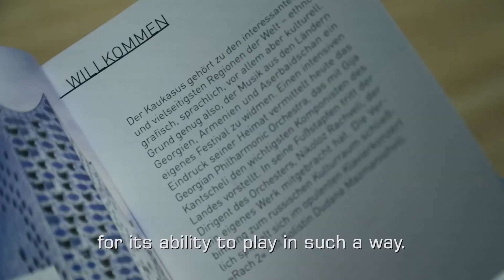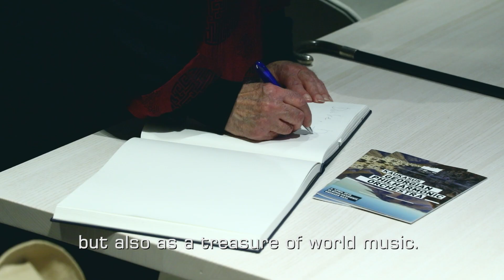The Silver Sun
Hamburg ElbPhilharmonie
Georgian Philharmonic Orchestra
Nikoloz Rachveli, conductor
Dudana Mazmanishvili, piano

PROGRAMME
Nikoloz Rachveli
Why (Uraufführung)
The Silver Sun (Uraufführung)

Sergej Rachmaninow
Konzert für Klavier und Orchester Nr. 2 c-Moll op. 18

- Pause -

Gija Kantscheli
Sinfonie Nr. 5
Warzone

»Sad and simple at the same time« is how Giya Kancheli describes his own music. The best-known contemporary Georgian composer was born in 1935 in Tiflis. After Ensemble Resonanz plays his »Nachtgebeten« (Night prayers) the same afternoon in the Recital Hall, the Georgian Philharmonic Orchestra completes the Kancheli spotlight with a performance of his Fifth Symphony and the piece »Warzone« that evening.

Kancheli was already writing pop songs and chansons as a student. He later progressed to film soundtracks and music for the theatre, and all his seven symphonies were composed in his native Georgia before he relocated to Western Europe. He dedicated his Fifth Symphony, which is a work of extremes, to his parents: childhood memories, nostalgia and the pain of parting are cast here as quotations from Georgian folk music, with radical alternation between choleric and melancholy passages.

Peace and quiet remain Kancheli’s musical forte – as shown in the no less extreme composition »Warzone«. The original title was »Vorzon«, which is the Ossetian word for love. But while working on the score, Kancheli spontaneously decided to rename it, choosing the very similar English word »Warzone«. The new title was much better suited to the political situation in Caucasia, and for Kancheli it’s »only a small step« from love to war.

The experts in the music of this region are the Georgian Philharmonic Orchestra under the baton of their conductor Nikoloz Rachveli. Rachveli was just recently appointed UNICEF ambassador, and has also brought along a work from his own pen to perform this evening. Georgian pianist Dudana Mazmanishvili, one of today’s most interesting young pianists – rounds off the concert with a piece by a kindred soul of Kancheli’s: Sergei Rachmaninov dedicated his extremely popular Piano Concerto No. 2 to his physician Nikolai Dahl, who helped him find his way out of a deep creative crisis by treating him with hypnosis.